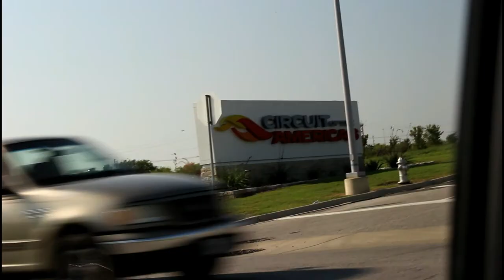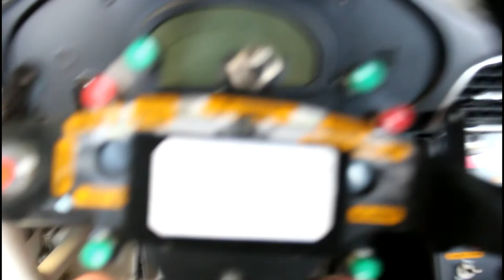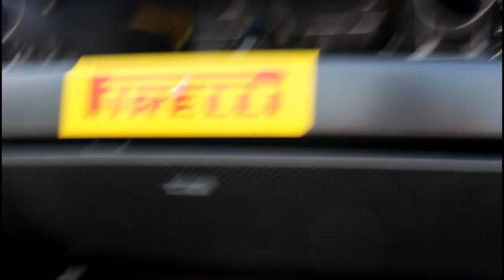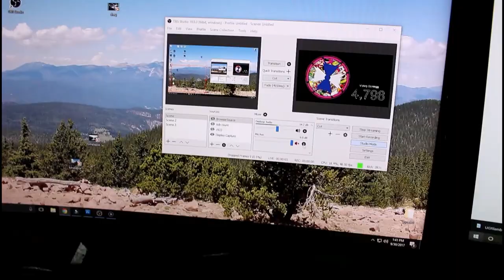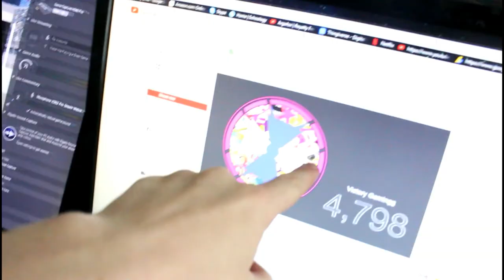A Full Day At COTA GT3/SPRINT X || VLOG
➤ FH3 CLUB: [VGYT]

Please let me know what I could do better!
IF YOU SEE THIS SAY D_SQUAD!